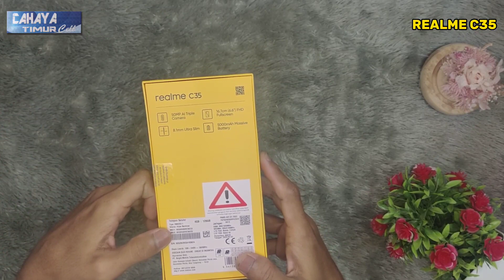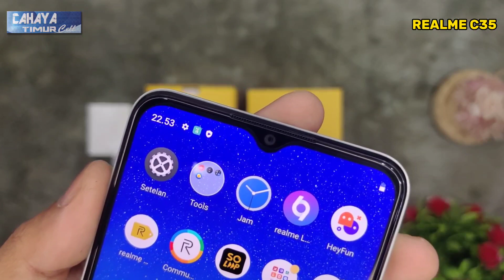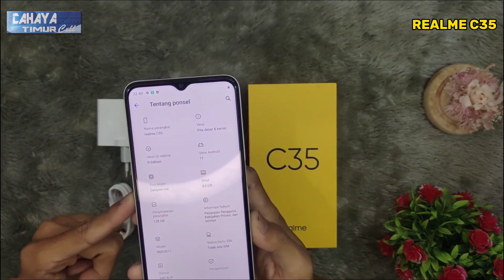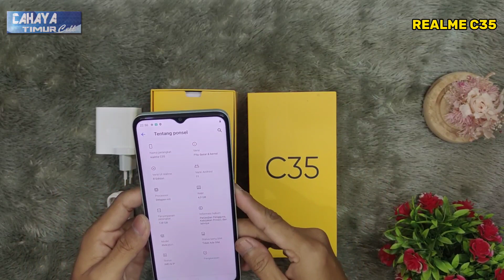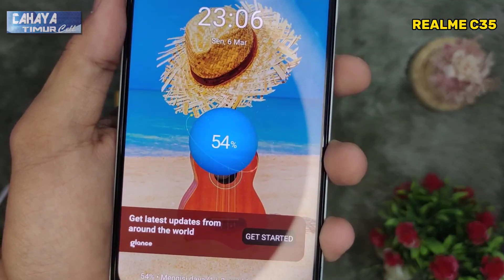Realme C35 masih worth it gak ? - cahaya timur palembang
Hallo geys ,berjumpa kembali dengan kami,cahaya timur cell palembang.

Untuk kamu yang ingin pesan handphone & smartphone . kami tersedia berbagai tipe hp ,kamu bisa mengunjungi store online kmi di :

Toko fisik kami berada di kota palembang
Dan bisa dilihat di maps :
Cahaya Timur Cell
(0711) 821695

JAM OPERASIONAL:
09:00 - 18:05 WIB

Terimkasih semuanya